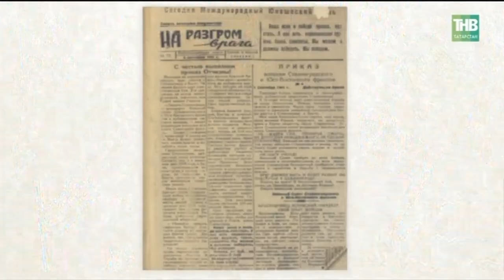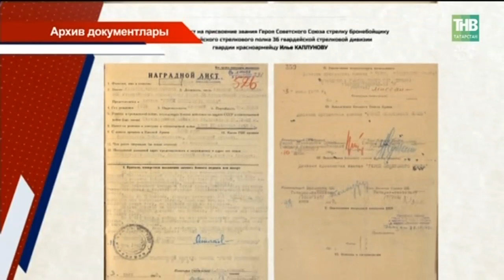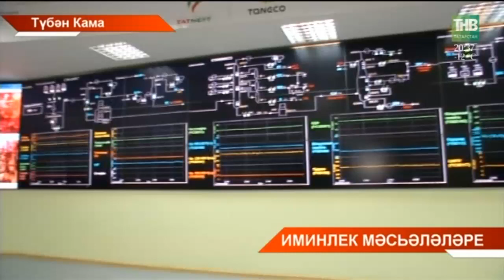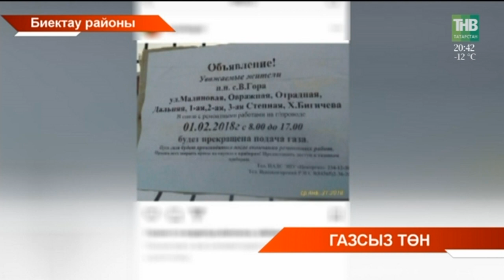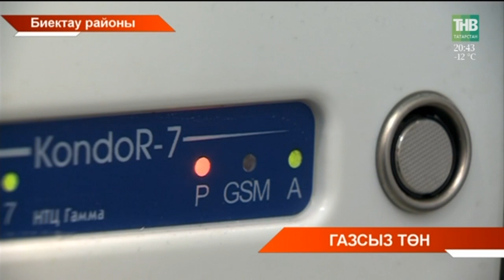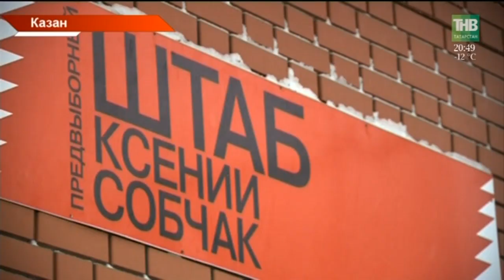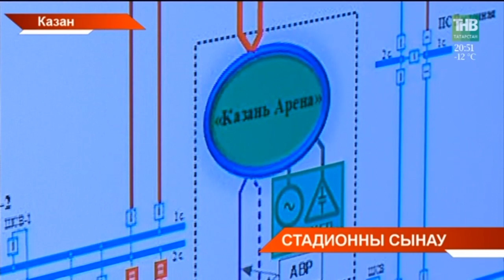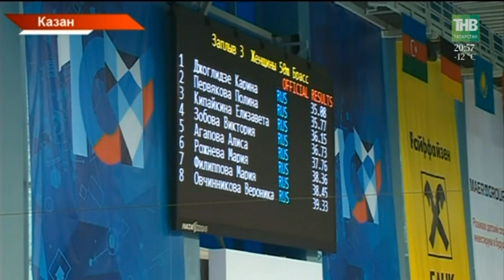Татарстан хәбәрләре 02/02/18 ТНВ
Координаты:
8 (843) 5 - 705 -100

Таяну ноктасы. В эфире: пн, вт, ср, чт - 19:00

7 дней. В эфире: вс - 19:30, 21:30